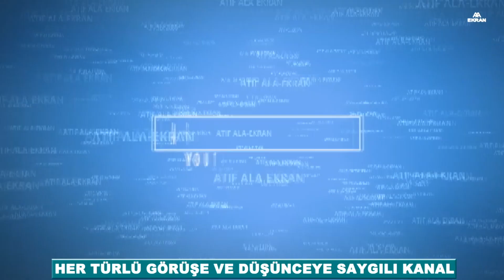TÜRKİYE KONTROLÜNDEKİ EL BAB'A YİNE BALİSTİK FÜZELERLE SALDIRDILAR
Öncelikle selam ve saygılarımı sunuyorum.Suriye'de Türkiye'nin kontrolündeki El Bab bölgesine bir hafta aradan sonra tekrar balistik füzelerle saldılar. Saldırıda Al Hurman ve  Tarhin kasabalarındaki yakıt noktaları hedef alındı. Aynı bölgeye 6 Mart'ta da yine blisitk füzelerle bir saldırı düzenlenmişti.Son saldırıda ölü ve yaralı olduğu belirtiliyor. Bu arada Milli Savunma Bakanlığı saldırıyla ilgili açıklama yaptı. Açıklamda, "Halep'te Kuveyris Havaalanı'dan ateşlenen füzeler, Cerablus ve El Bab'taki sivil yerleşim yerlerini hedef aldı, yaralılar bulunuyor. Sivilleri hedef alan atışların durdurulması için Rusya Federasyonu tarafına bildirimde bulunulmuş, belirlenen hedefler ateş altına alınmıştır. Bölgedeki birliklerimiz ikaz edilmiştir. Gelişmeler takip edilmektedir" denildi.

Sizlerden de farklı ve ilginç görüntü ve foto beklerim. Bu amaçla kanalımda "sizden gelenler"   şeklindeki videolarımız olacak.

Saygılarımla.

Bazı video çalışmalarım:
-LİBYA'DA PETROL VE DOĞAL KİMDE?